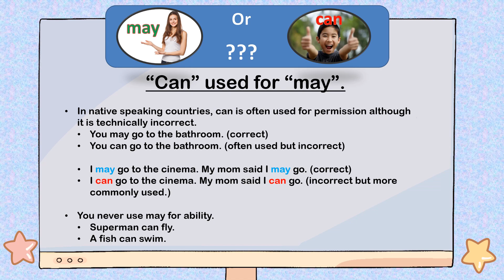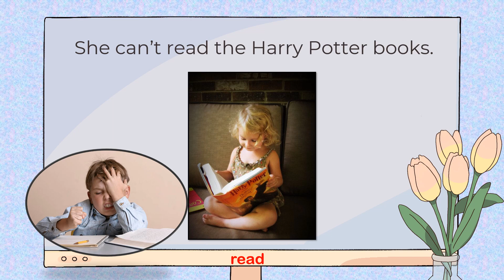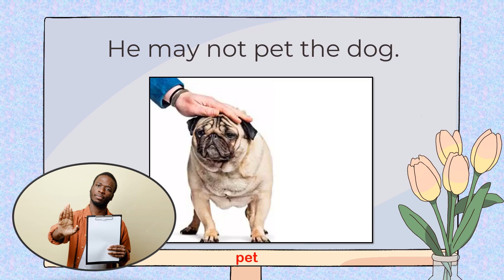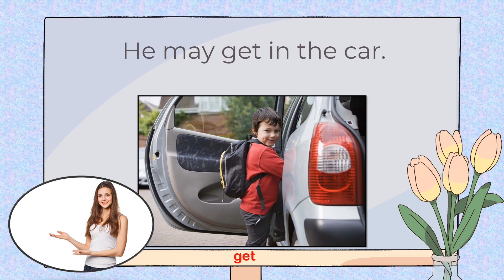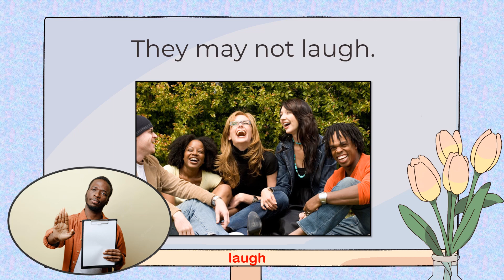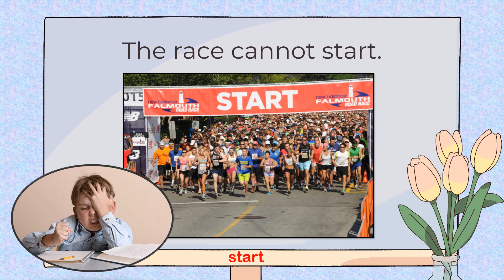Level 2 - Can or May - English Sentence Building Activity